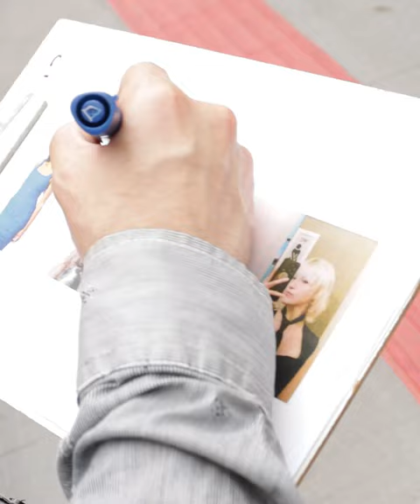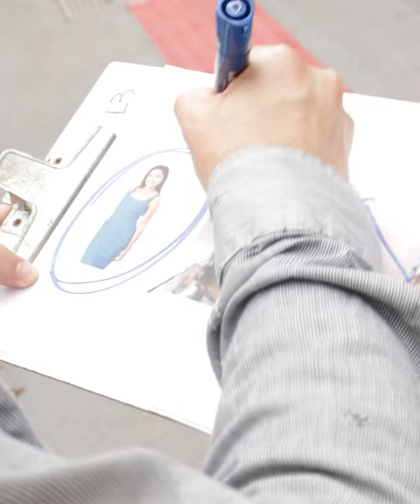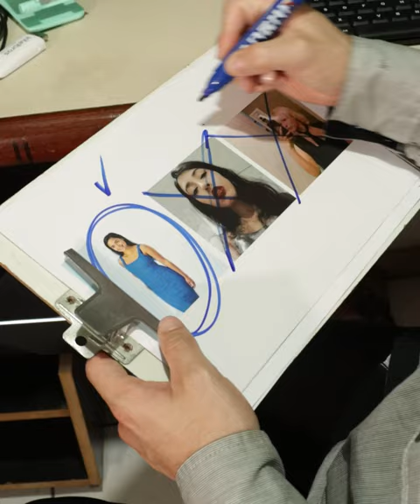Millionaire tests his son's future nannies in ways they never imagined 😱